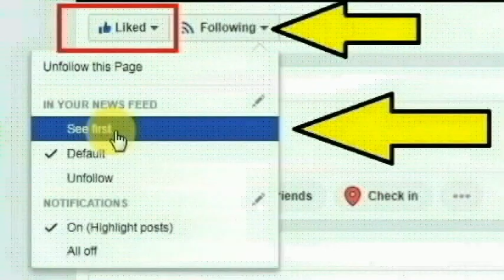கம்பம் அருகே உள்ள அணைப்பட்டியைச் சேர்ந்த பிரியங்கா செய்ததை பாருங்க | Gudalur | Thoothupura